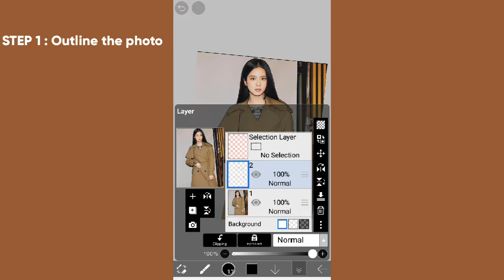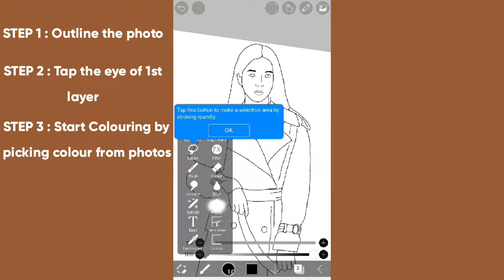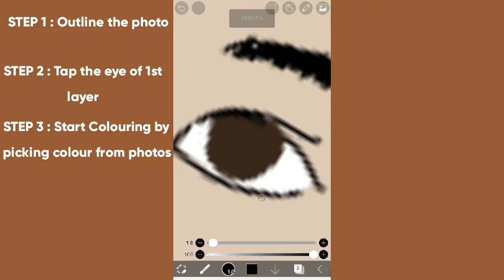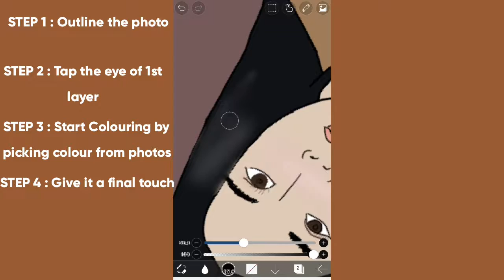How to Edit any Photo as Anime on Ibis Paint X